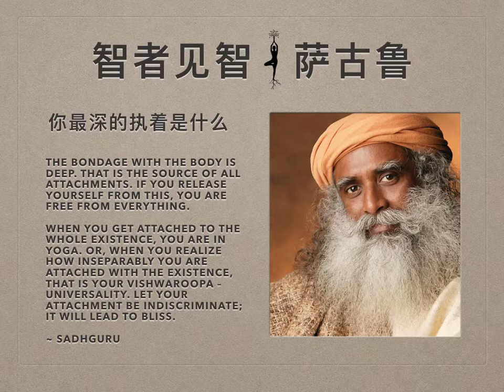萨古鲁 | 你最深的执着是什么？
人们总说执着是如何不好，我们不应该执着于任何事物。由于这些教导和误解，也由于人们所经历的因执着而带来的痛苦，人们在内在开始产生很多疑问和犹豫。

这些关于放下和无欲的教导的产生是由于对纠缠的恐惧。纠缠总是给人的内在带来痛苦和折磨。于是有人就给出了这个愚蠢的解决方法—变得超脱。这意味着对他们而言，针对生活的解决方法就是逃避生活。如果人们想逃避生活，他们必须死去，这很简单。但是此刻活着想死却没有死，这会是很大的折磨。

如果你想活着，你需要参与和投入。人们认为灵修意味着你要放弃你的家庭。通过放弃某人并不能使你变得有灵性。你可能没有充分意识到，在很多方面上你的防御机制和生存技能都在慢慢使你的执着对象转移到你的意识形态、哲学思想、喜好和情绪等，然后又发展为你身边的东西。你的个性才是真正的累积物，你最大的执着。这是你需要抛弃的，而不是抛弃你的妻子、小孩、银行存款或者别的什么。

最深的执着
当你还年轻时，你追寻着物质自由。当你35或40岁时，你开始说：“噢，这太愚蠢了。重要的是情感和我们互相所分享的东西。”当你逐渐变老时，你会看到这些情绪太过纠缠，你并不喜欢这样。你会想转而执着于神。

你真正需要处理的是你对你身体的执着。如果你从这当中释放，你就能从一切中解放。

你需要了解的是，你最深的执着不是你的金钱、房子、妻子或小孩。你最深的执着来自于你的思想和情感。你可能会感觉你的妻子、工作和小孩对你自己而言十分宝贵，但是你需要看到的是，当你的妻子、小孩或你周围的情形与你所想所感的背道而驰时，你会将他们通通放弃。你不会放弃你的思考和感受模式，但你会放弃他人，因为他们不再契合你的生活。他们存在于你的生命中，仅仅是因为他们做出了妥协而同意你所想所感的一切。

你将他人只是视为一种手段或牺牲品。正因为你深深地执着于你的身体，才使得你执着于某一个人。如果你不执着于你身体，你可以深深投入但却无挂碍。所以，你不需要试图改变你对身边人的依附感。你真正需要处理的是你对你身体的执着。如果你从这当中释放，你就能从一切中解放。

那些叫你不要执着于任何事物的教导不会起作用。除非从体验上而言你从内在清晰地认识到“这个身体不是我”，否则你无法不执着于身体。

Indra成为猪的故事
有一个很不错的故事。有一天众神之王Indra来到人间寻找享乐。他选择化身为猪，因为就物质享乐而言，做一只猪一般被认为是最好的。他给自己找了一只美丽的母猪，与她结合并生了几十只小猪。过了一段时间后，他深陷其中并对它们十分依恋。

众神很耐心地在天堂里等着，认为这次的享乐旅程会很短暂，但过了很久Indra还是没有回来，于是他们来到人间观看到这整场猪的闹剧。他们试图说服Indra放弃猪的生活返回天堂。但是Indra是如此地深陷其中并留恋所有这一切，他只是哼哼了两声就走了。

于是众神决定杀死一只猪崽，希望这个悲剧会让Indra意识到他的真实本质并返回天堂。但是，假设你本来有五个小孩现在突然失去了其中一个，你会紧紧地抓住剩下的四个不放手。就是这样。如果你再失去其中一个，你会更紧地抓住剩下的三个不放手，对不对？每当一个猪崽被杀死了，Indra就会更紧地抓住剩下的猪崽不放手。最终，众神杀死了所有的猪崽。

但是Indra却开始忙着繁育更多的后代。于是众神认为Indra真正执着的是他的妻子，所以他们杀死了它。现在他变得非常哀伤。不久，他的猪朋友们和猪亲戚们建议他再娶一个。接着整场猪的闹剧又开始上演了。

众神现在不知所措。智慧的圣人Narada从旁边经过正好见到了这一切，他说道：“为什么你们要杀死他的妻子和小孩呢？他执着的是他的身体。毁了他的身体吧。”于是，众神将他的身体一分为二，Indra从中出来后说道：“我这是在这里做什么？”，接着就返回了天堂。

身体对你的束缚是很深的。这就是所有执着的来源。如果你能真正地依恋于另一个生命，这是很愉快和奇妙的体验，但是当你执着于你的身体时，你会变得很局限。所以，你不需要继续在别处寻找超脱或者远离你生活中的这个或那个。你只需要知道如何让你自己远离你身体。瑜伽是一种完整的科学、工具和技术，能带给你从身体的累积中分离和解放的感觉。

完全的联结才是关键
无论你喜欢还是不喜欢，就你的呼吸、身体和存在而言，你是完全地联结于整个存在的。所以不要对联结产生怀疑，也不要听从那些关于放下的教导。现在，由于那些指责执着不好的教导，你在犹豫要不要投入。自由不会随着你孤立自己而到来。只有把所有一切都当作你自己的一部分你才能拥有自由。如果你把所有一切都当作你自己的一部分，那么你就不会留下任何身份，这就是瑜伽。

当你联结于整个存在时，你就处在瑜伽之中。瑜伽意味着联结。或者，当你意识到你与整体存在是如何不可分离地联结时，你就拥有了宇宙性。如果你的联结是不带分别的，它会带你到极乐。带来痛苦的是有选择的、带偏见的联结。

只有一个不加区分地完完全全地投入到一切中的人才能体会到生命的美丽和伟大。这不仅会让你与一切联结，而且也消融了你所创造的小我。